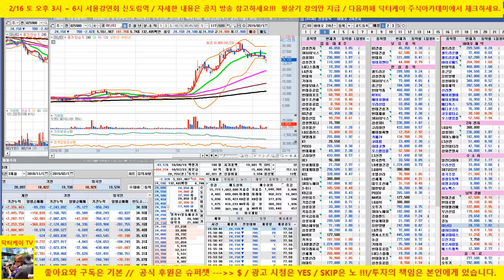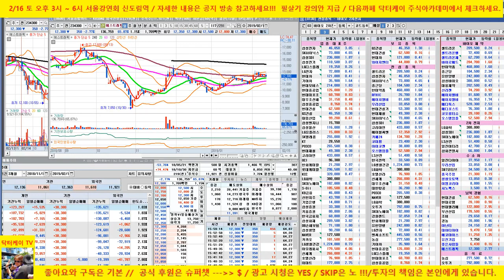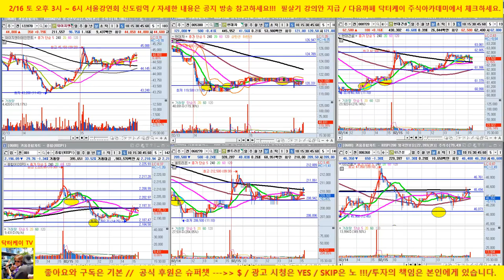= 닥터케이 주식아카데미 = 마감 시황 & 셀트리온,셀트리온 헬스케어,셀트리온 제약,신라젠,에이치엘비,대웅제약,한미약품,코오롱티슈진,메디톡스, 종근당 & 수소차, 남북경협주 분석